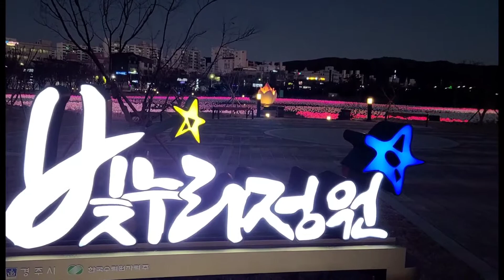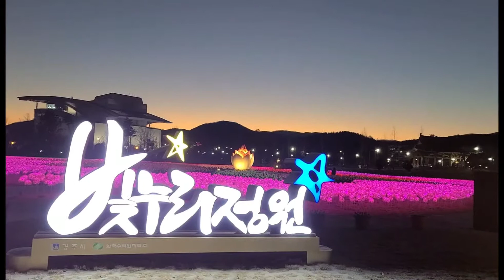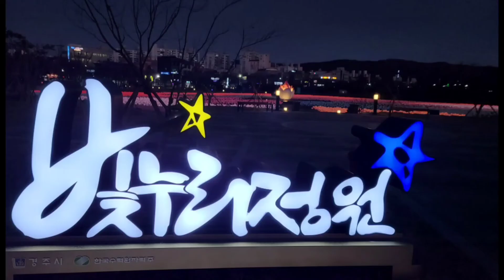경주여행지추천 | 경주 빛누리정원~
경주꼭가봐야할곳 21일.새로개장한
경주빛누리정원
황성공원내
국내 최대 규모의 야외 LED조명 장미.수국.연꽃조형물